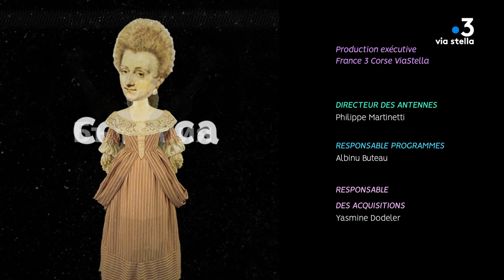Clin d’œil - Les maisons des Américains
Aujourd’hui, Clin d’œil vous fait découvrir l’histoire des maisons d’américains. Je vous rassure, il ne s’agit pas des villas de stars hollywoodiennes, mais des impressionnants palais qui appartiennent au patrimoine du Cap Corse.